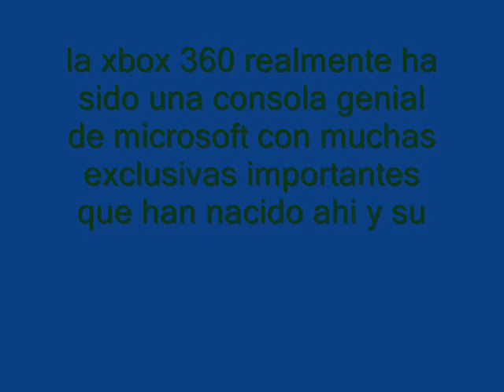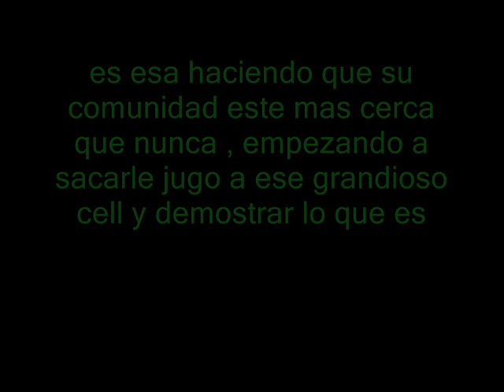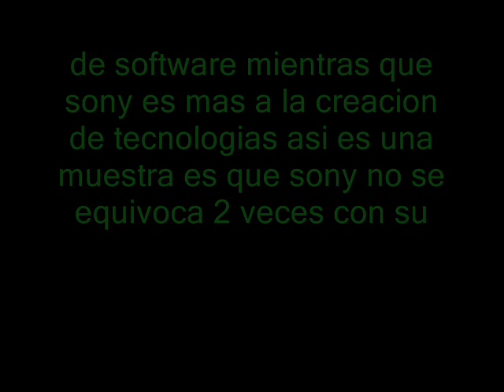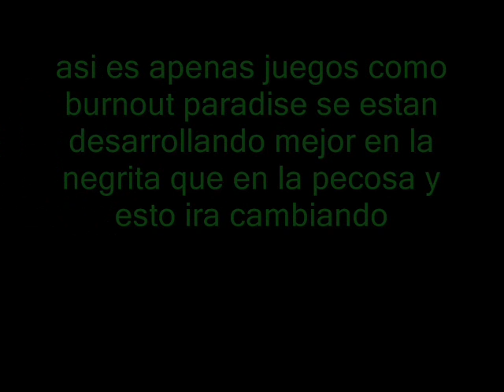ps3 en 2009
las ventajas de hardware
 xbox 360
cpu 3 procesadores con multithreading a 3.2 con la ayuda de     multithreading cada nucleo
 gpu xenos muertos a 500mhz  con 4x antianalisis

ps3
 cell con 8 procesadores  7 y uno de ayuda para los demas a 3.2
 su gpu rsx multicore 550

la cell puede recrear cosas sin tocar a la gpu
ademas se entiende con otros s.o como lo es linux y sus diferentes presentaciones